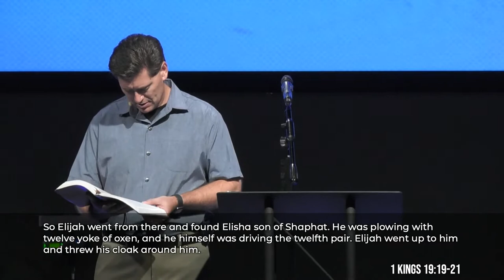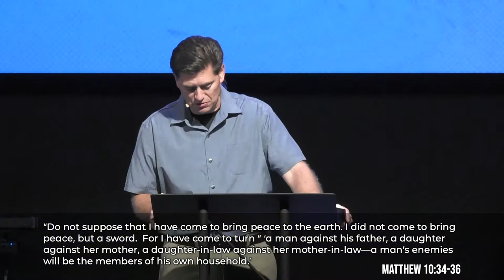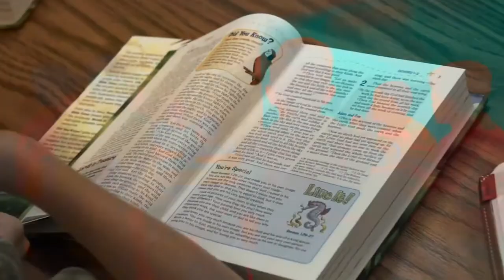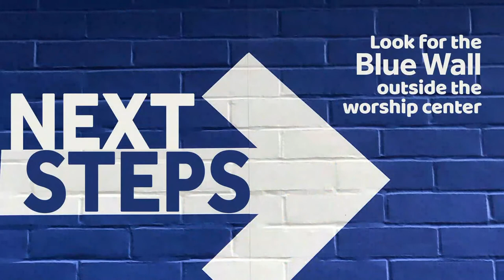Worship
Our brand new series “All In” starts today, and worship starts right now!